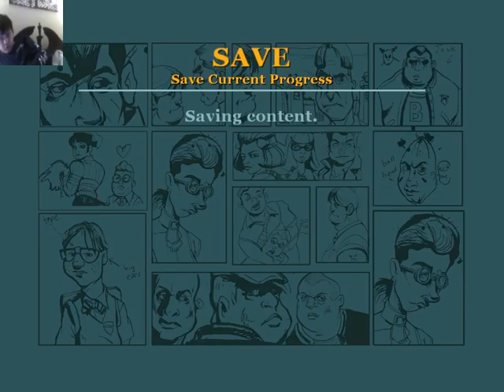Bully scholarship edition full lets play part 3| i am the most smartest ninja in school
im a ninja lol XD :D